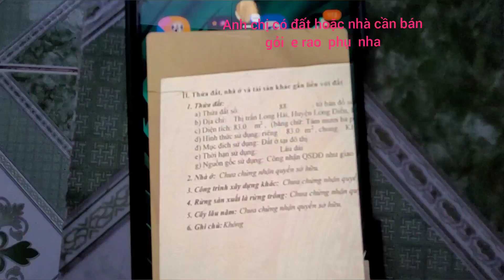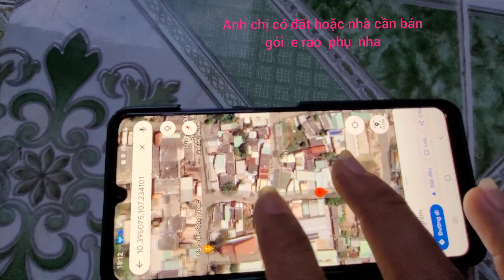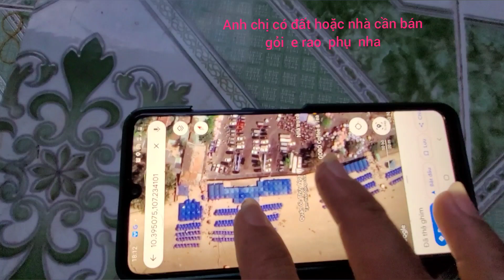bán nhà cách biển bãi tắm chỉ 1phút chạy xe giá 2ty250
rất thích hợp nghĩ dưỡng đầu tư sinh lời nhanh nằm trong khu dân cư đông đúc hiện hữu gần trường học chợ ủy ban vvv.